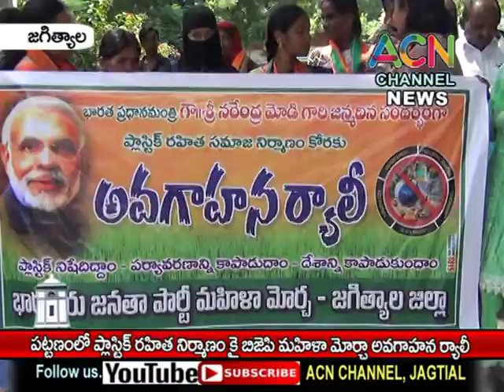జగిత్యాల : BJP మహిళా మోర్చా ఆధ్వర్యంలో పట్టణంలో ప్లాస్టిక్ రహిత నిర్మాణంకై అవగాహన ర్యాలీ